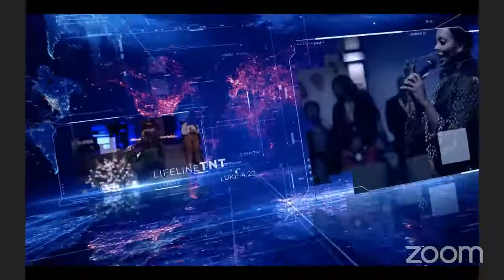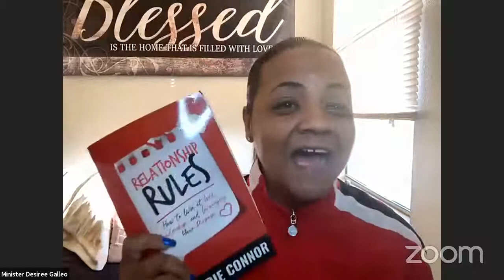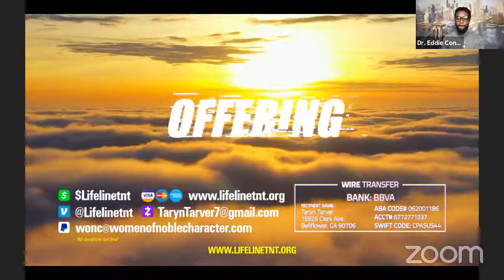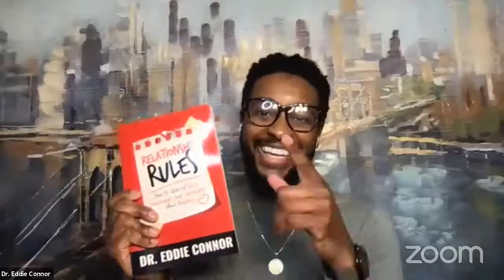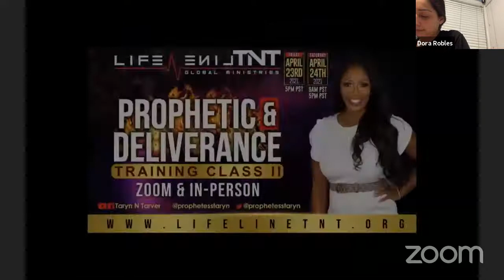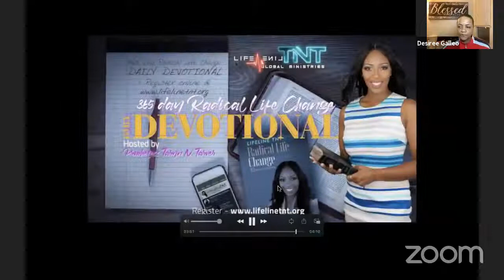Marriage Seminar Week 3 with Dr. Eddie Connor